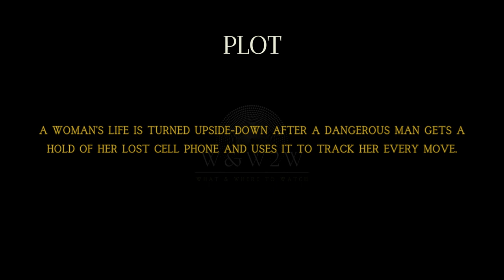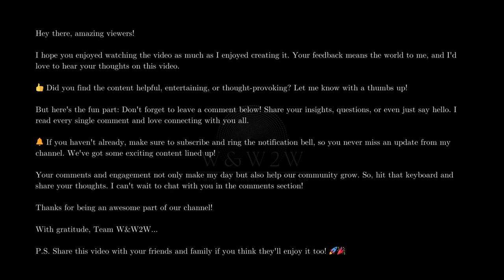Unlocked (2023): A Stolen Phone Unleashes a Terrifying Chain of Events! - W&W2W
🌟 What We Offer:

* Movie Reviews
* Genre Spotlights
* Daily Watchlists
* Viewer Engagement

Streaming Platform Updates: Stay informed about what's new on popular streaming services.